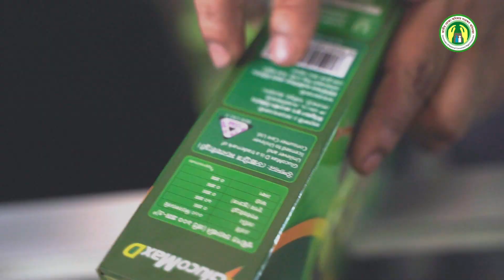ফার্মেসিতে নকল গ্লুকোজ!!!